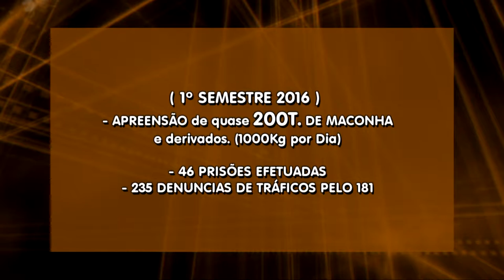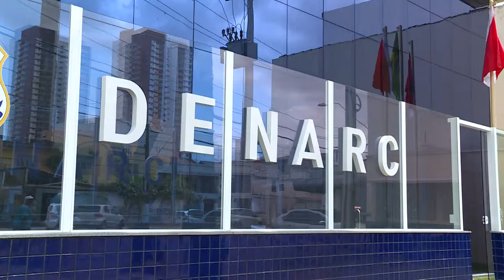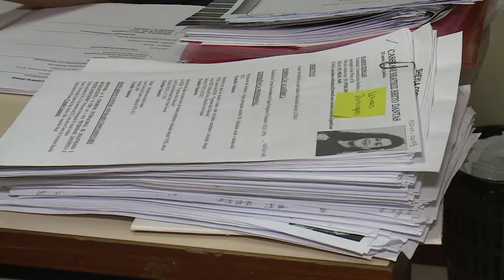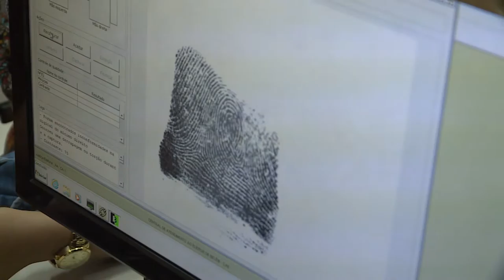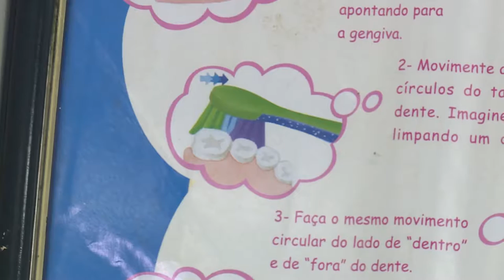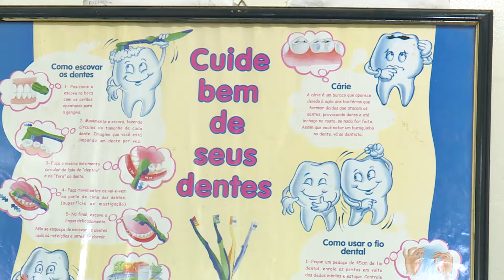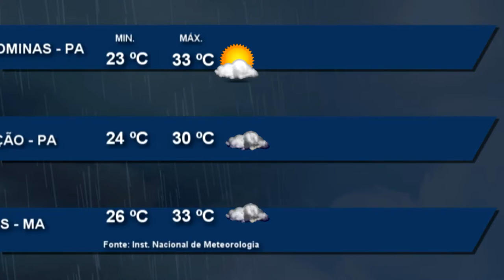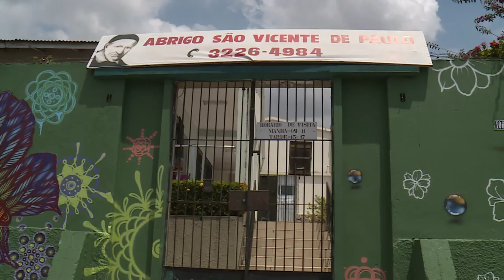Nazaré Notícias - 23/11/2016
Veja nesta edição:

- Estado ganhou um reforço no cambate as drogas com a divisão estadual de narcóticos;

- TRE inicia cadastramento biométrico em Belém;

- Mais de 20 milhões de brasileiros nunca tiveram acesso ao dentista;

- Estagio oportunidade de inserção no mercado;

- Cursos técnicos ou profissionalizantes podem  garantir vaga no mercado de trabalho;

- Na entrevista de hoje vamos falar sobre serviços bancários.